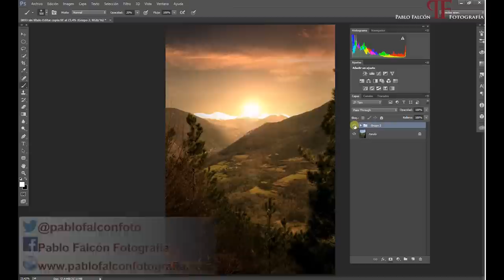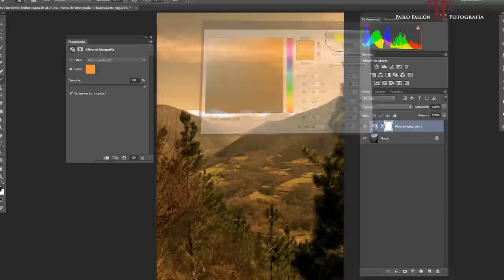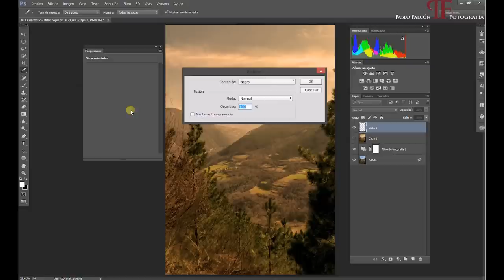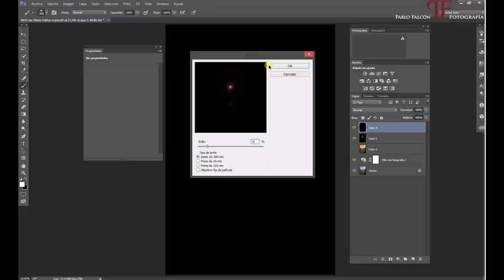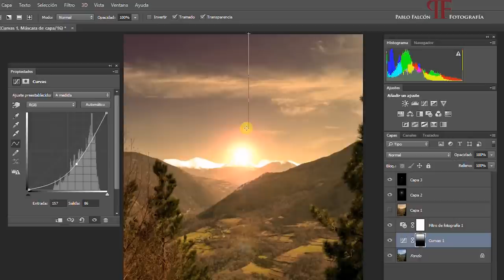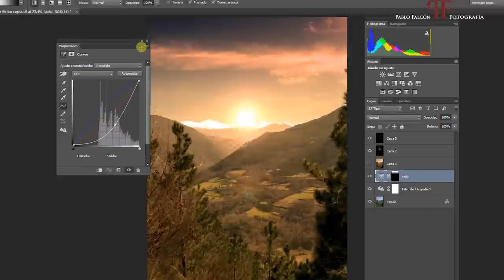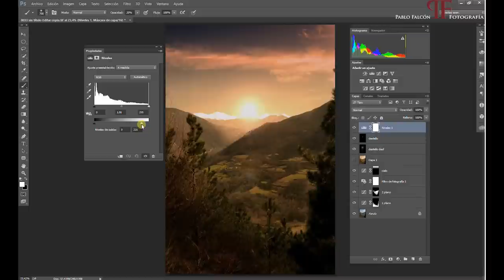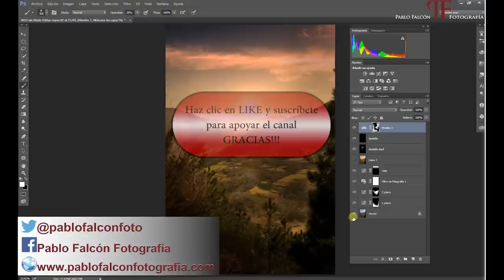Tutorial Photoshop: Como crear tus propios atardeceres.